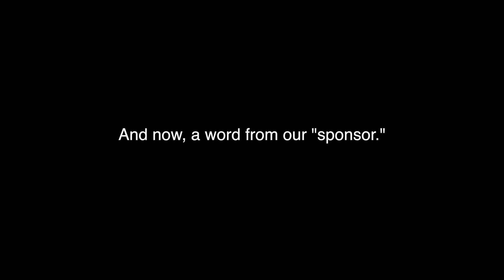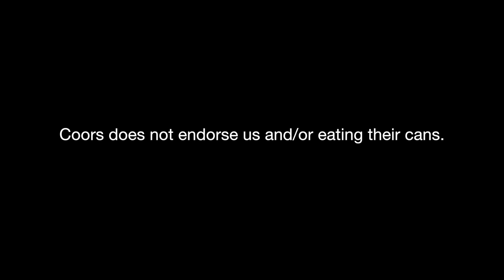11. Behind the Scenes of "Didja See That…"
In this special edition episode, we take a look at life behind the scenes of "Didja See That…" and see how the magic is made. Enjoy!

- Thunked up by: Adam Palya (@Positive_Palya)
- Camera guy thingy/Director dude: Ryan Hoyda
- Prodooced by: Joby Murtha (@jobyL7), Tim Graham Jr., Ryan & Adam
- Hosted by: Adam & Tim
- An overall group effort under the banner of: Lucky Tree Productions

And a special thanks to you, the viewer. Without you, this would still be possible. Just less rewarding.